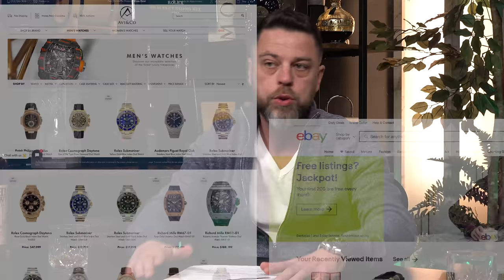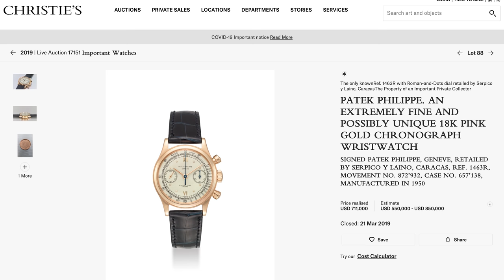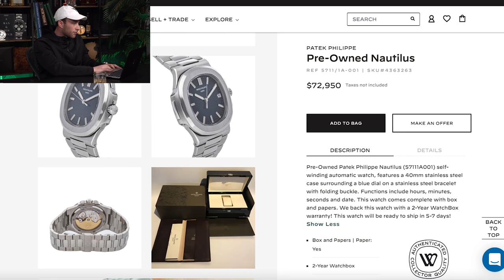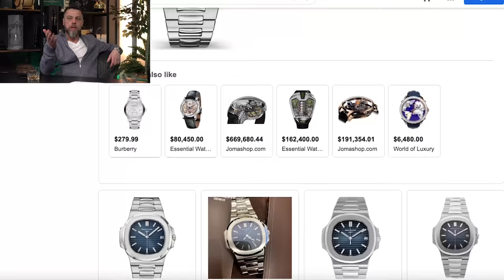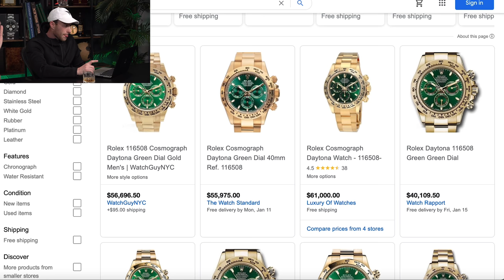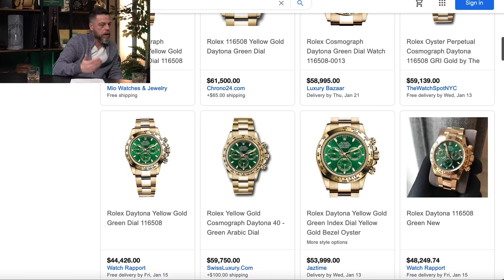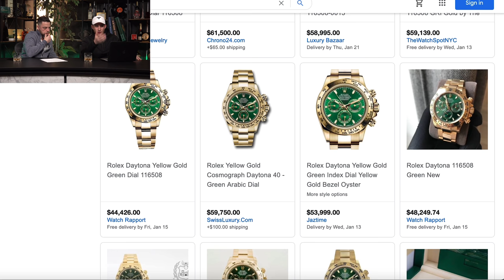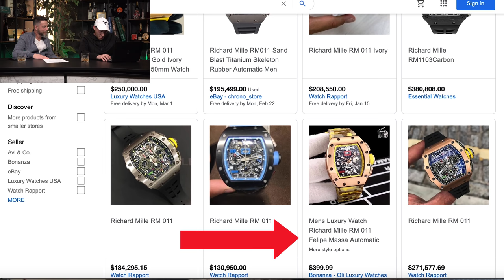Google Shopping Price Gaps & Our Past and Present Holy Grail Watches and Cars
Welcome back and Happy New Years, guys! You’re tuned into Episode 5 of Watches & Whiskey and we’ll be discussing our appreciation for all that is grailable and Googalable. Many of our viewers have made note of Google Shopping Price Gaps and how much prices can vary based on platform and today, we explore why that is by comparing Google prices to websites like eBay and Chrono24. Adrian and I will also be sharing our past and present holy grail watches and cars. You may be surprised by what you’ll learn!

In the latest watch industry news, a very rare 1950 rose gold Patek Philippe 1463R that got auctioned off at Christie’s has certainly been in the limelight. The most unusual thing about it? This is NOT a watch you would usually see at an online auction. This timepiece is worthy of a far more extravagant presentation, like in a fancy auction room or hotel, and a watch of this status would usually be reserved for only those types of settings and occasions but thanks to COVID, things played out differently. Watches like this don’t usually make it to online auction but this one was visible to the masses and was put up for sale on the internet, the same way anything else could be. Due to this lack of tradition and decorum, it simply isn’t the same and for anyone who isn’t affluent, enjoy it while it lasts! Adam Golden from Menta Watches also joins us today via facetime to share some of his insight on vintage watches and this Patek Philippe 1463R model in particular. He’ll also discuss the whole online vs offline atmosphere of auctions.

Next up among our topics of discussion is GQ’s “3 Chronograph Watches Collectors Can't Resist.” Adrian and I give our thoughts on their selection and much more!

00:00:00 Whiskey Tasting
2:36 Watch Industry News: Patek 1463R at Christie’s
12:15 GQ's 3 Chronographs Collectors Can't Resist
19:14 Past and Present Holy Grail Watches + Cars
23:35 Google Shopping Pricing
38:06 Wrist Check!
40:41 Robby Anderson Jewelry Collection
49:25 Bust Down Watches We’d Buy
50:59 AP Increased Prices 3 Times in 2020